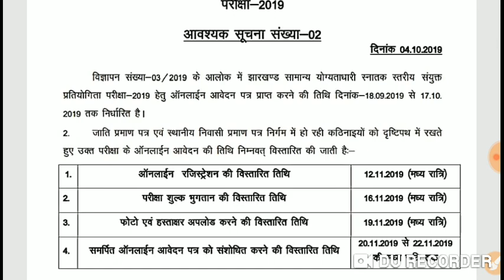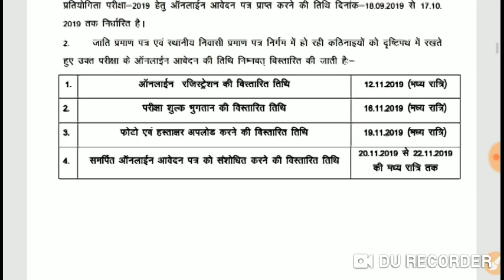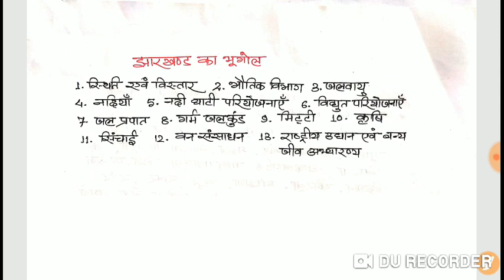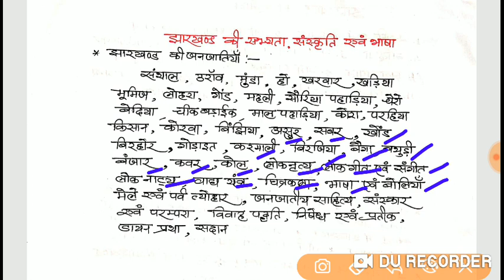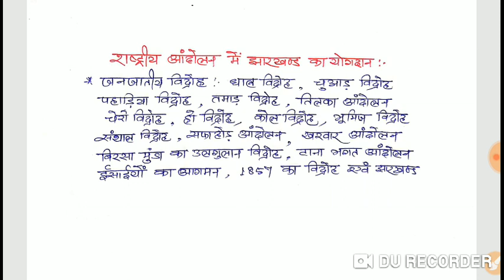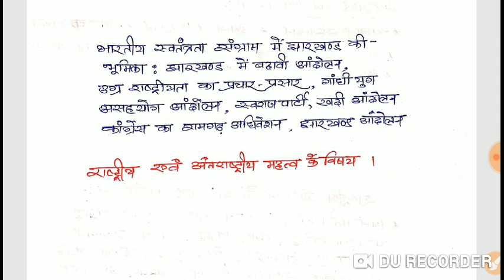JSSC CGL 2019 JHARKHAND GK! JSSC CGL SYLLABUS !